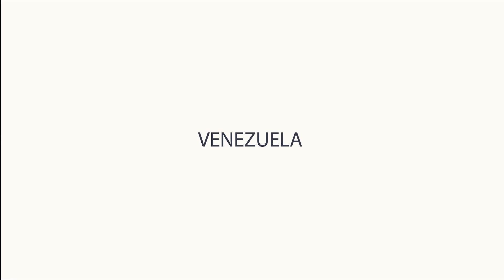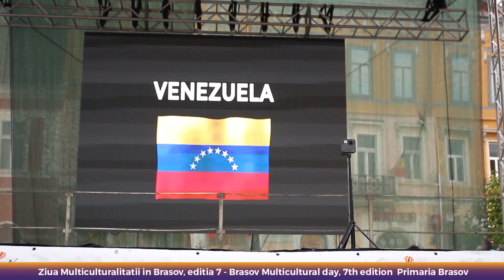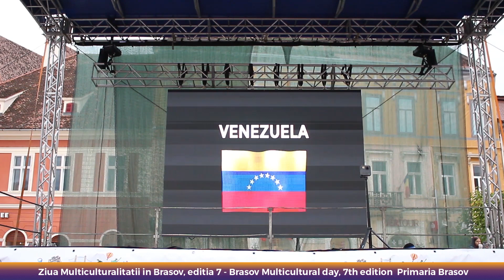Brasov Multicultural Day 2019 - Moment Venezuela